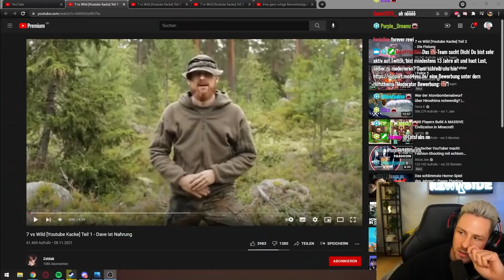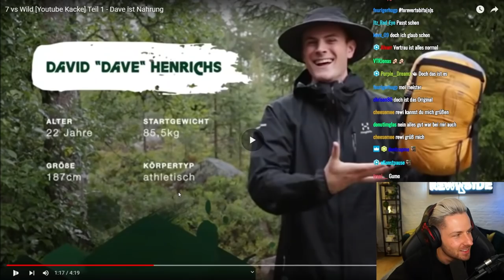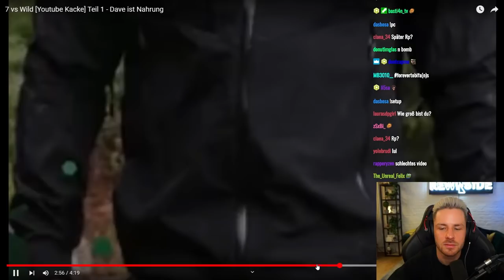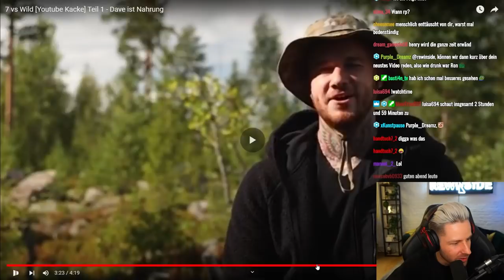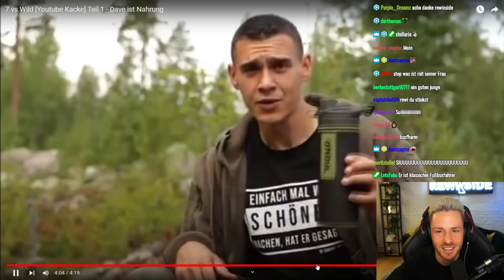7 VS. WILD YOUTUBE KACKE - Reaktion